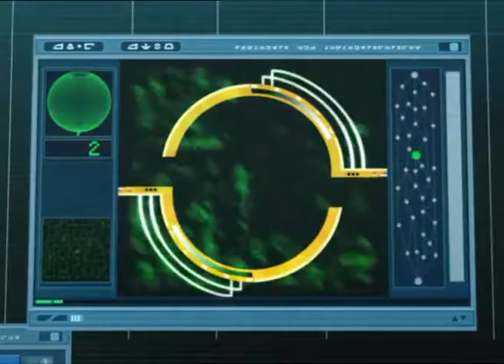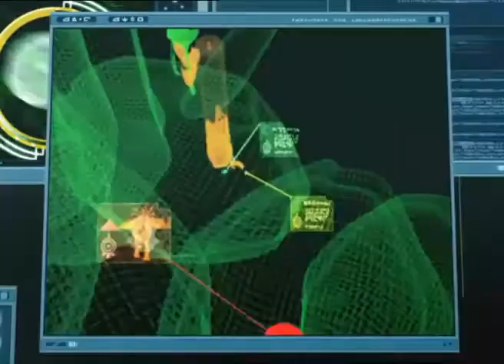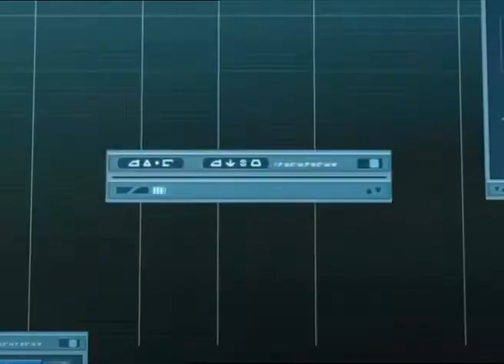The Kolossus - Code Lyoko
XANA unleashes its ultimate weapon; a brank new monster, and it's unbeatable.

Season 4 Episode 27 (Ep 92) "Cold Sweat"